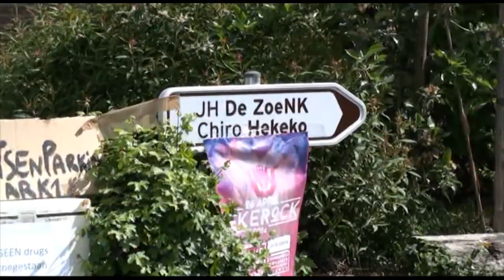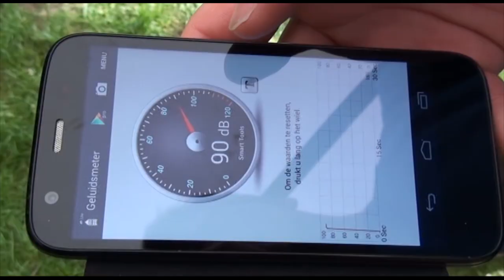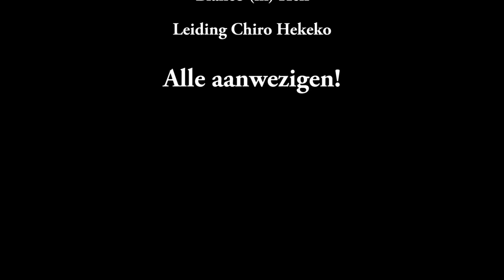Hekerock 2014 aftermovie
Hekerock het festival van Chiro Hekeko/JH de ZoeNK vond plaats op 26/04/2014. Naast schitterende bands (Icarus, Adronite, Wavemaker, SoundRascalz, Monami, The Abundance, Dynamo, De Hofnar) kon je genieten van een prachtige graffiti workshop, lekker eten, DJ booth, fotohut en frisse pinten! In de nachtelijke uurtjes werd het festival afgesloten met een fantastische afterparty!

Geniet van de aftermovie 2014 en hopelijk zien we jou volgend jaar (terug).

Songs: Red Hot Chili Peppers - Can't stop, Kligande - Jubel, White Stripes - 7 nation army, Macklemore ft. Ed Sheeran - Same Love (De Hofnar remix), Mr. Probz - Waves (Robin Schulz remix)